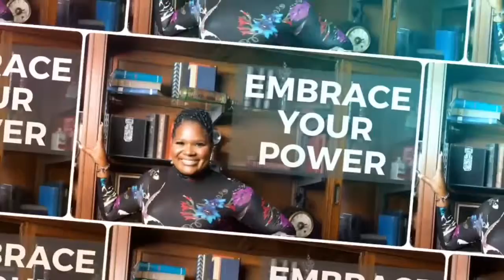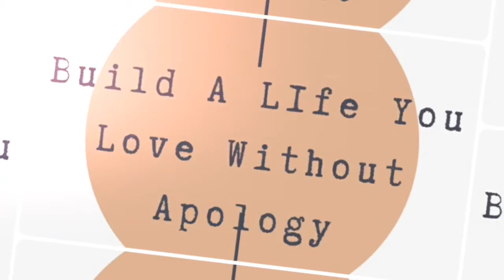Unmasking The Woman In The Mirror - Guest: Neka Arnold-Scott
Empowering change takes vulnerability and transparency. And sharing the depth of that personal journey can be difficult. I applaud Neka for courageously taking that self-discovery journey. And even more, I praise her for putting pen to paper to help other women unmask the woman in the mirror. Neka's book, Unmasking The Woman In the Mirror, is a journey that will help you find your true authenticity.

Today we had an awesome conversation where Neka shares more about her personal journey and how her practical steps can help us all get real with who we are. This is a real sister-girl conversation that will delight you and challenge you to check yourself.

Neka resides in Atlanta, GA and is the host of the The Wifey Rehab podcast and Founder of that sisterhood community.

Neka is a Certified PREPARE & ENRICH Life & Marriage Coach with over 10 years of coaching, facilitating, mentoring, and public speaking experience. As a Wife Empowerment Coach, she is focused on helping you to recover your identity and prioritize your own self-love.

Neka is also a Life Coach, I focus on empowering you to get clear on your goals and help you to formulate a plan of immediate action steps and accountability support along the way. She stands by and practices a life of living, thinking, and cultivating an authentic space for women to speak candidly and openly about their challenges and help them to navigate through them judgment-free. And her motto is, say what you want to see until you see what you’ve said.

and on IG at @thewifeyrehab

Welcome to Embrace Your Power with Denise Taylor. If you’ve secretly wanted more despite having achieved meaningful success & results, you’re going to love this podcast. Here, we believe you can build a life YOU love without apology. As high achievers, we often settle for a version of success that seems to prioritize everything and everyone else. Well, now is your season to soar. Hearing from achievers each week that faced this very choice and succeeded at overcoming obstacles, sticking with their true desire, and shaking off fear will inspire, encourage, and compel you to set yourself free to build a life you love.

Denise Taylor has over 25 years of proven business and leadership success, over 25 years of relationship success, and over 50 years of life success. Denise’s combined experiences position her to help women develop success strategies for every area of their life. When asked, Denise will quickly affirm she lives a “Blessed Life.” Despite facing and overcoming many traumas, losses, and disappointment, she persevered. And now she helps women build a life they love by embracing their power to be, do, have & achieve anything they want.

Check out the full episode!
Apple: : tinyURL.com/EYPonApple
Embrace Your Power